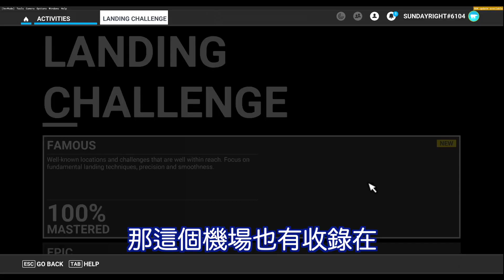⚠️全世界最危險機場？失敗就會墜下懸崖...｜丹增-希拉瑞機場｜微軟模擬飛行｜ MSFS Lukla Airport Landing Challenges Rank A｜星期天開飛機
⛰️ 聖母峰+高海拔+斷崖+大霧...超級刺激的啦😂
↓同場加映：我的其他飛行介紹片↓
🎬 微軟模擬飛行：座艙設備大升級！這些設備讓你的飛行變超酷！[CC中文字幕] [4K]
🎬 XBOX微軟模擬飛行：全球搶先評測！竟然可以開波音747去看颱風眼？ [CC中文字幕]

快來追蹤我IG，偷窺我的生活(?)

(旁白/撰稿/製作：星期天)

收音麥克風：
RØDE NTG3 Bundle